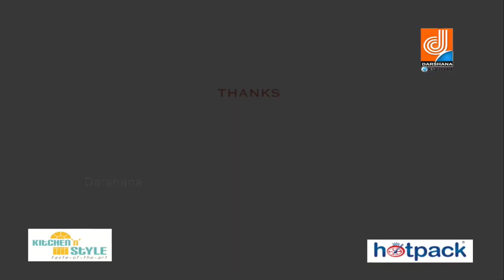Hello Kitchen | Episode 22 | chicken shawarma | Darshana tv programme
watch Hello Kitchen | Episode 22 | chicken shawarma | Darshana tv programme